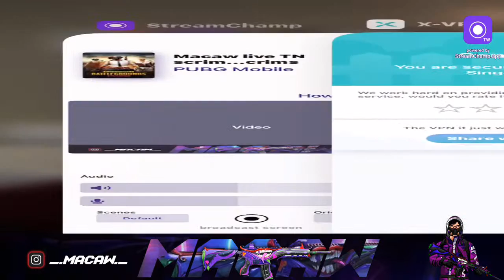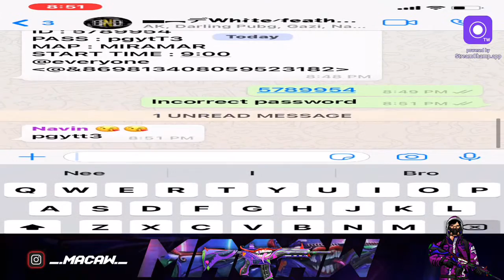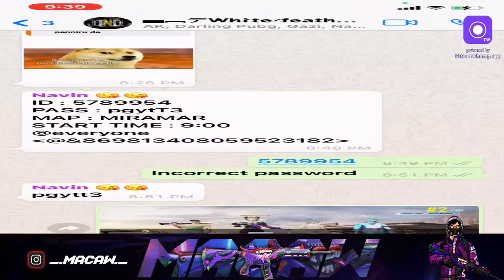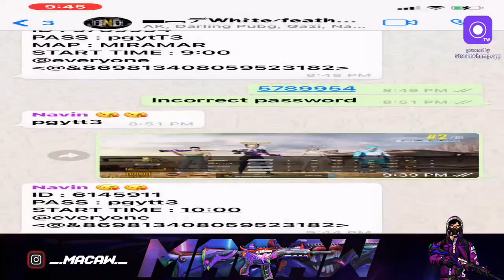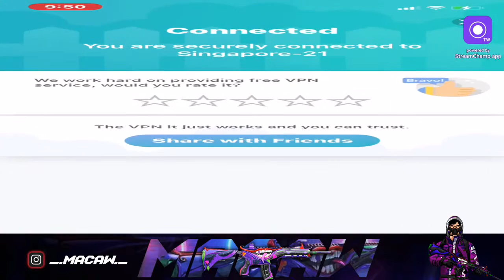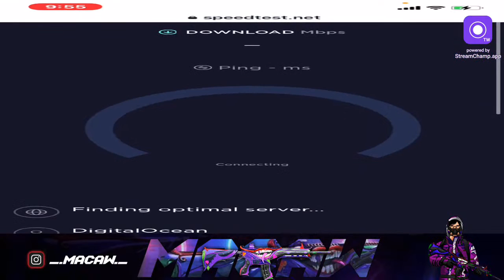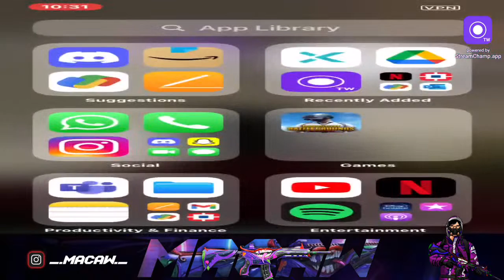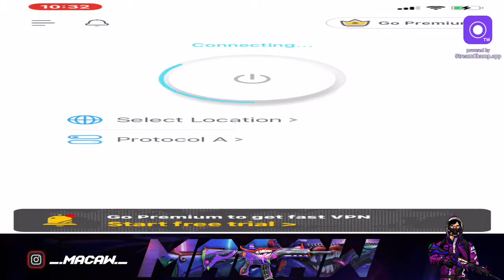MACAW Live Stream || pgyt scrims (29\7)